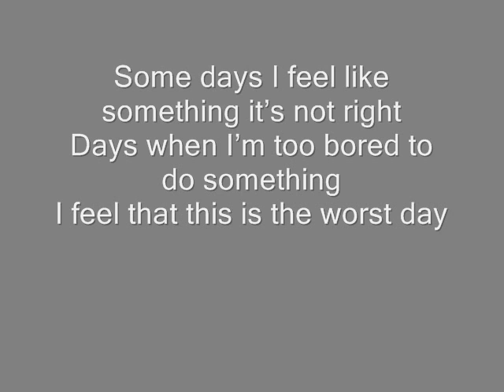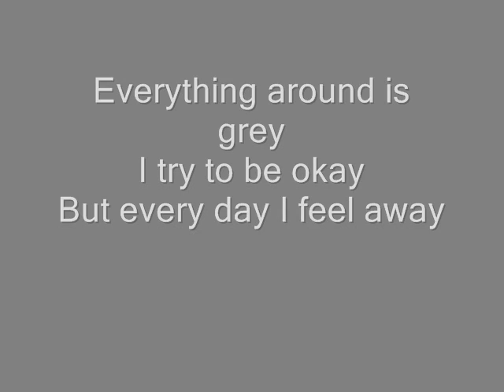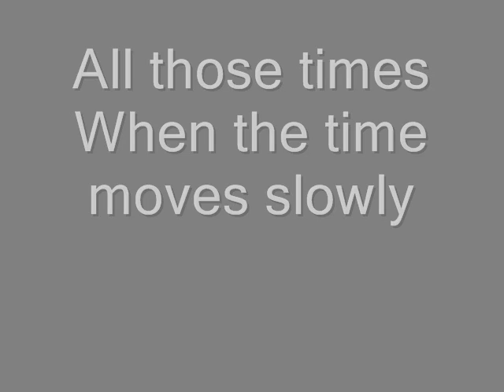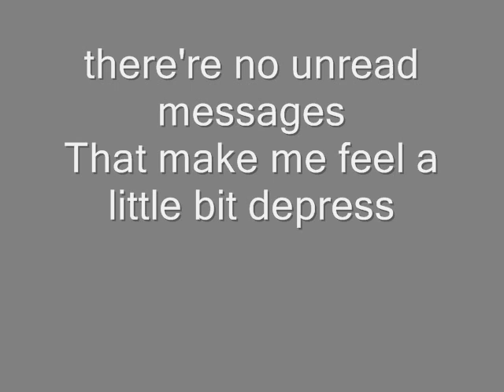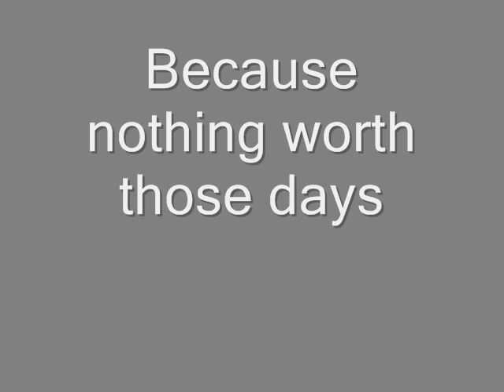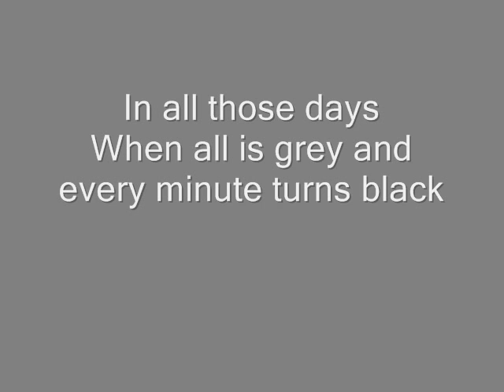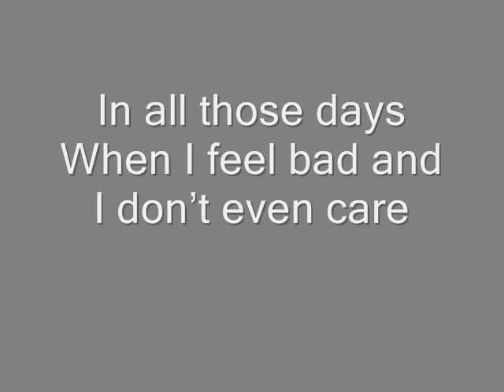When all is grey (Lyrics)-Mutant Escape